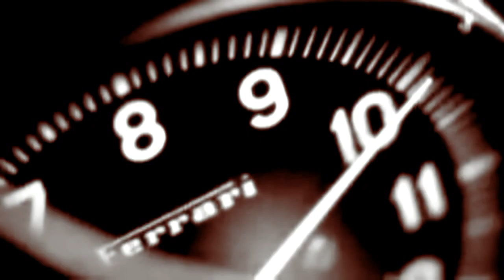Vj Black Lord ft. John Wesley - Words of Humanity - Thelogicaragione tribute (HD)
Proprio qui su Youtube ho avuto modo di conoscere Thelogicaragione un uomo con una spiccata sensibilità che esterna molto efficacemente attraverso i propri video caricati appunto sul "Tubo". Beh, con lui mi sono trovato subito bene: ci siamo intesi in una frazione di secondo.. un pò ciò che succede quando conosci una persona e senza sapere nulla di essa già capisci cosa vuole esprimere solo al primo sguardo. Costui non è solamente un uomo sensibile, ma anche un ottimo videomaker. Spesso e volentieri (previa permesso) utilizzo alcuni dei frame che lui monta nei suoi video. Quindi m'e' sembrato giusto tributargli un doveroso omaggio editando questo video in suo onore ^___^

Tecnicamente il video è stato un calvario, ma ho potuto "sperimentare" nuove soluzioni visive ed affinare quelle che utilizzo normalmente. Ho dovuto per forza di cose spalmare la realizzazione del video su più giorni a causa del lavoro e del poco tempo che ho a disposizione, rubandone al sonno ^___^

La canzone è un successo datato 1997, e devo dire che trovo stupenda la voce del cantante.. sembra quasi pregare le parole che pronuncia, per cui ho sviluppato il concetto amore - lontananza - sogno - desiderio. E tutto ciò è stato possibile grazie e soprattutto a Thelogicaragione il poeta dei sentimenti trasposti in video. Right here on Youtube I got to know Thelogicaragione a man with a keen sensitivity to external very effectively through its video upload just the "Tube". Well, with him I'll be right: we have understood in a split second .. some know what happens when a person without knowing anything about it already know what I want to express only at first glance. He is not only a sensitive man, but also a great filmmaker. Often (subject to permission) to use some of the frame that he mounts in his videos. So is painful 'seemed right to pay a deserved tribute in his honor by editing this video ^___^

 I then "took the opportunity to dedicate this video tribute to you too, just because it's a special person in everything he says and does.

Technically, the video was an ordeal, but I was able to "experience" new visual solutions and refine those normally used. I had inevitably spread the making of the video for several days because of work and little time at my disposal, stealing sleep ^___^

The song is a hit dated 1997, and I must say I find it amazing that the singer's voice .. seems to pray the words we speak, so I developed the concept of love - the distance - a dream - wish: just the refrain of my love affair with Ale. Yes, because I think and I believe with all my being that if she had not entered my life (like a butterfly ago when "burst" softly, as suddenly, a window ^___^) I never felt the urge to "give something more to my videos. This is why I stress once again the concept of love - distant dream - the desire. And all this was possible thanks especially to the poet Thelogicaragione feelings transposed into video. By IlSignoreNeroo